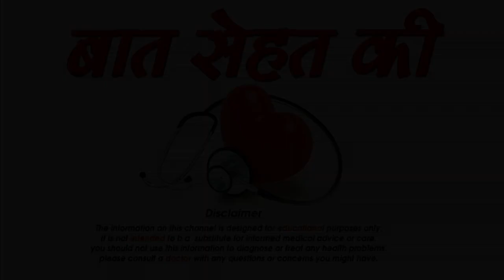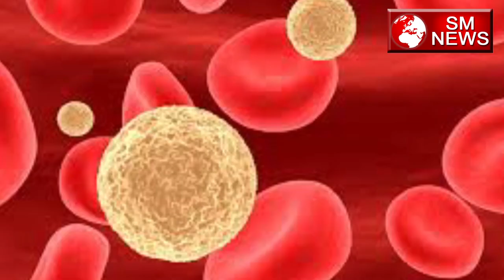अर्जुन के पेड़ की छाल के यह फायदे नहीं जानते होगये आप - Arjun ki chaal benefits in hindi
अर्जुन की छाल के बारे में आपने काफी कुछ सुना होगा अर्जुन की छाल का प्रयोग हम ओषधि रूप में करते है अपने आपको कई बीमारियों से बचाने के लिए हम अर्जुन की छाल का प्रयोग कर सकते है अगर किसी को बहुत तेज बुखार है तो आप अर्जुन की छाल का प्रयोग कर सकते है अर्जुन की छाल का पाउडर बनाकर उसे एक चमच में लेकर और उसे गुड़ में मिलाकर अगर उसका सेवन किया जाये तो बुखार बिलकुल नहीं रहने वाला अगर आग से जल गया हो तो भी हम अर्जुन की छाल का प्रयोग कर सकते है